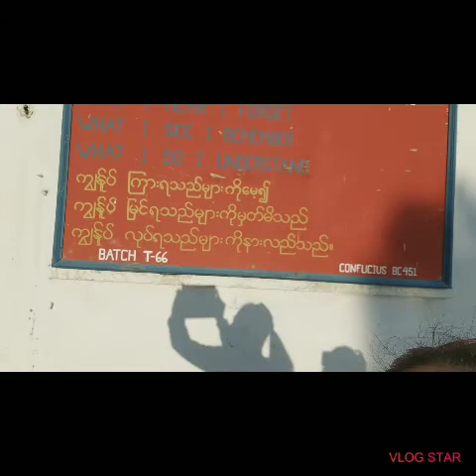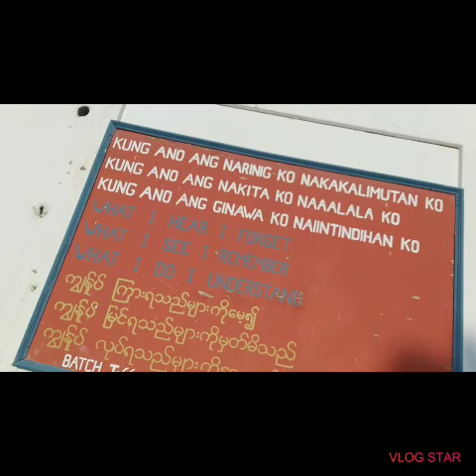Walking around in Limassol Marina with ate cheryln||Jorie Caparanga